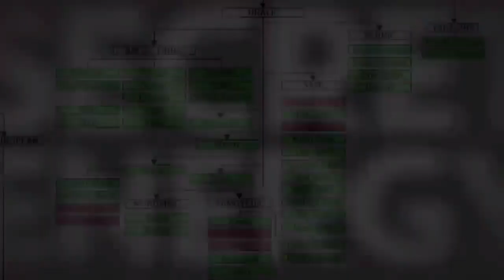Sevan Bomar - Hidden Zodiacal Symbolism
This clip is from The Innerversity Season 2

Monatomic Gold, Shilajit, Colloids, Synergy Crystals, Ayurvedic Formulas amongst many other elements can be found at

Sovereignty Mentorship includes direct mentorship and access to the classes designed for achieving success and fulfillment in life's most important arenas.

Unlimited Downlines
Commissions Increase *

Hydrolux - Our Molecular Hydrogen Water Generator:
Hydrolux is the best molecular hydrogen water generator producing over 3000 PPB of hydrogen per session making it 2x more productive than the top hydrogen generator on the market currently.

It’s all too often  that we wish to pursue the higher meaning to life, however, the structure of modern society allots very few opportunities to engage in true, vivid esoteria. James Evans Bomar III (more popularly know as “Sevan”) has spent over a decade in diligent pursuit of the esoteric inner workings - extracting hidden knowledge and innovative methods of application from the world's most proficient spiritual resources.

As the creator of ‘Open Source Spirituality’ through Secret Energy, his contributions to humanity have introduced an innovative approach primarily with his unveiling of The Innerversity; an advanced academy for those seeking to enhance their power and abilities."